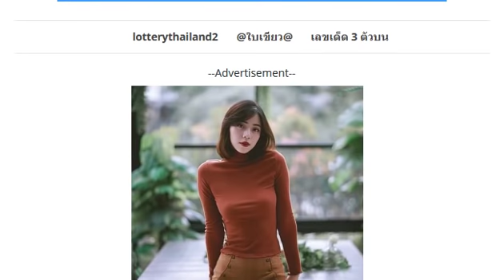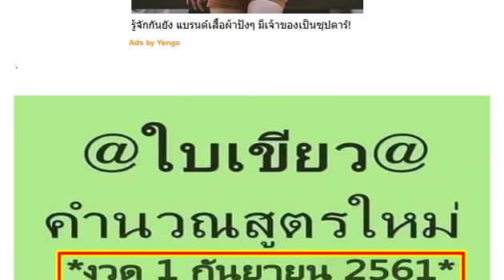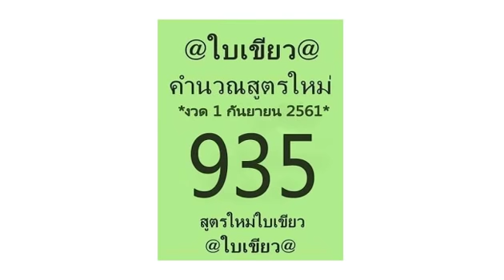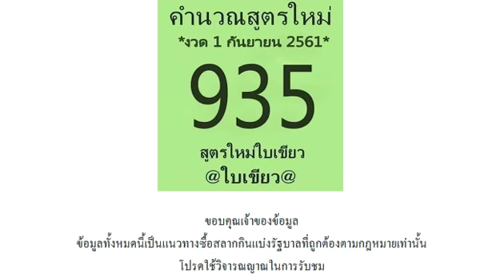เลขเด็ด @ใบเขียว@ 3 ตัวบน งวดวันที่ 01/09/61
เลขเด็ด หวยซองสมใจ 2-3 ตัวบน งวดวันที่ 01/09/61 ผลงานเข้า 17 ตรงๆ
ไปเจอมา!! เลขเด็ด หวยใบเขียว 2 ตัวบน-ล่าง งวดวันที่ 01/09/61
หวยรวยล้าน% งวดวันที่ 1/9/61
หวยนู๋น้ำ เด่นสิบหน่วยบน งวดวันที่ 1/9/61
เลขเด็ด หวยซองจอมขมังเวทย์ ชุดบน-ล่าง งวด 1/9/61
อย่างไรก็ขอให้เซฟไว้ก่อน!! เลขเด็ด เเนวทางหวยกองสลาก งวด 1/9/61 (โชคดีรวยๆ)
เลขเด็ด @มานพ คัมภีร์เทวดา 2 ตัวล่าง งวด 1/9/61
เลขเด็ด 2 ตัวบน-ล่าง งวดวันที่ 01/09/61
เลขเด็ด หวยหนามทุเรียน 2 ตัวบน-ล่าง งวดวันที่ 01/09/61 ผลงานเข้าบน 17 ตรงๆ
แนวทาง!! หวยเด็ด ตัวเลขจากปฎิทินจีน งวดวันที่ 01/09/61
สูตรคำนวณหวยสู้สัญจร อ.มงคล 2 ตัวล่าง งวดวันที่ 1/9/61 ผลงานดีเข้า 2งวดซ้อน
เลขเด็ด @Paris BaBa 2 ตัวล่าง งวดวันที่ 1/09/61 (ผลงานเข้า 01 เต็มๆ)
งวดนี้จดไป! เลขให้โชคลาภ เลขปฏิทินหมอไพศาล งวดวันที่ 1/09/61
คู่มือเสี่ยงโชค สลากกินแบ่งรรัฐบาล ตารารางเลขเด็ด งวดวันที่ 1/09/61
เลขเด็ด อ.ธนากร ล่าง หวยสัญจรขอนแก่น งวดวันที่ 1/09/61
ตามกันต่อ! เลขเด็ด อ.สมดี บุตรงาม งวดวันที่ 1/09/61
งวดใหม่มาแล้ว! สูตรผ่านการทดลอง ถูกต่อเนื่อง!! แนวทางเลขเด็ด งวดวันที่ 1/09/61
เลขเด็ด ปฏิทิน 7 เซียนให้โชค 2 ตัวบน-ล่าง งวด 1/9/61